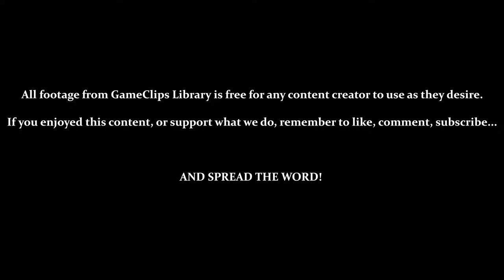Sky Deck / The Ruined Past (Knuckles) — Sonic Adventure (DC) — GameClips Library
This Clip's Contents:
- Exploring the Egg Carrier (Mostly by the Pool)
- Knuckles Stage 5 — Sky Deck
- Exploring Angel Island (Past - Ruined)

CUTSCENES:
- 0:15 — The Egg Carrier Lifts Off / Knuckles Onboard
- 1:00 — The Egg Carrier Transforms
- 9:40 — Back to the Past...Again
- 10:32 — Speaking to Tikal / Angel Island In Ruin
- 11:04 — A Dream or a Nightmare?

Miscellaneous Content:
- 2:05 — Finding Another Emblem
- 5:52 — Digging For an Emerald Piece
- 7:35 — Climbing Jank